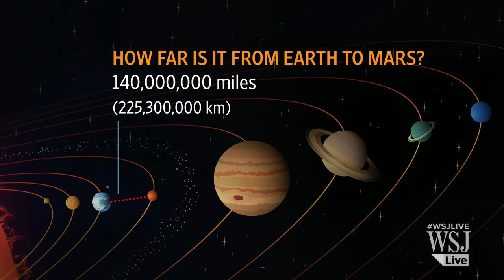Study: Cosmic Rays Could Damage Astronauts' Brains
A NASA-funded study finds that exposure to radiation during a journey between Earth and Mars could cause subtle brain damage in astronauts. WSJ's Lee Hotz reports. Photo: NASA/JPL-Caltech/University of Arizona